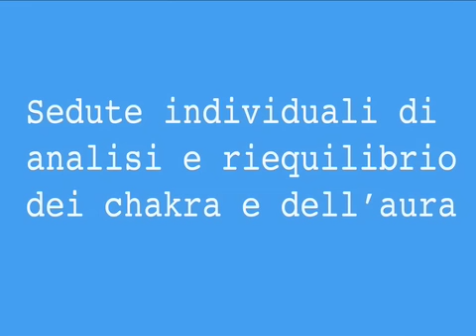Massimo Rodolfi - Sedute individuali di analisi e riequilibrio dei chakra e dell'aura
Finché l'essere umano non arriva a comprendere che la realtà si estende anche su dimensioni normalmente non percepite coi sensi fisici sarà preda della propria ignoranza, che è fonte di sofferenza. Le cause della nostra vita stanno su piani più sottili della coscienza, e quelli sono da trattare, se vogliamo iniziare a risolvere i nostri conflitti interiori.